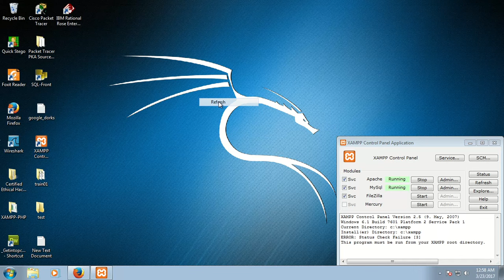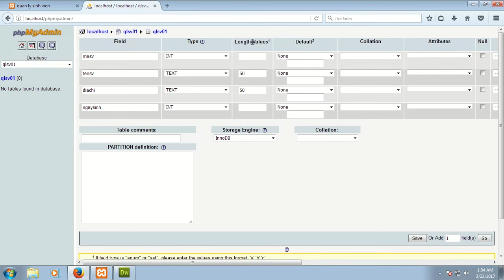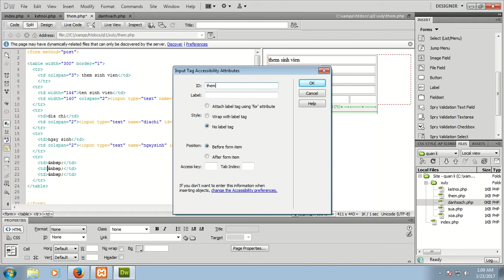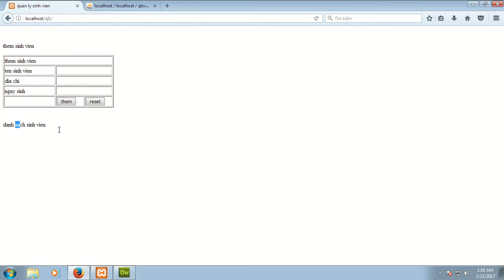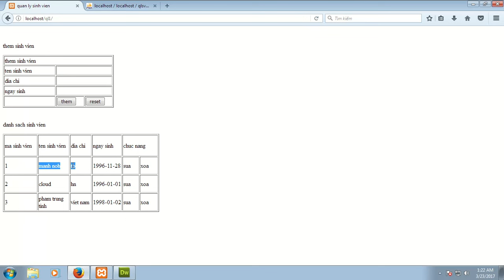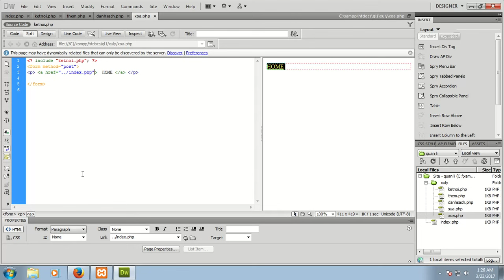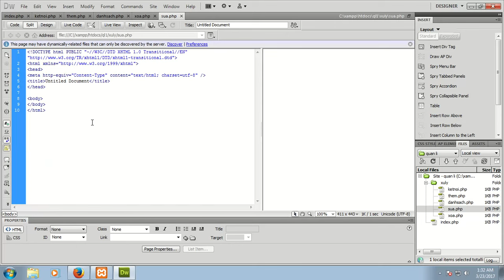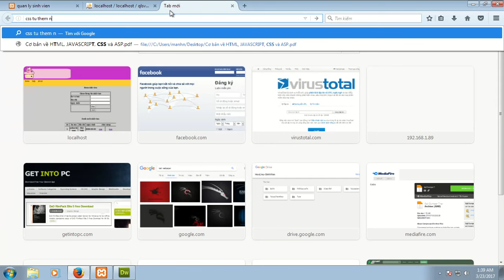training php+mysql basic none css & javaScript